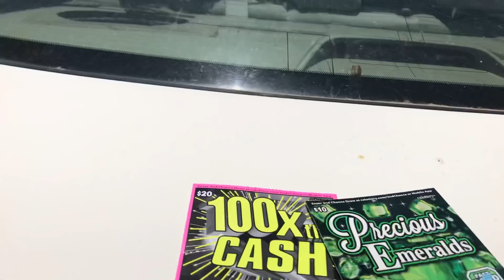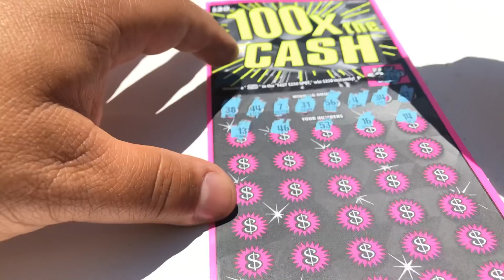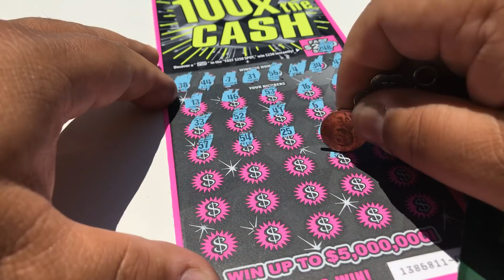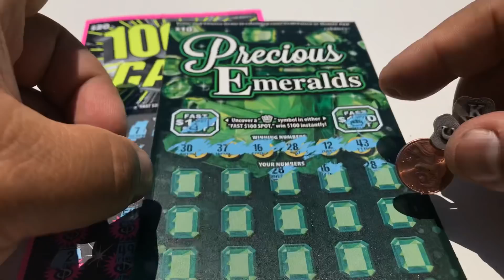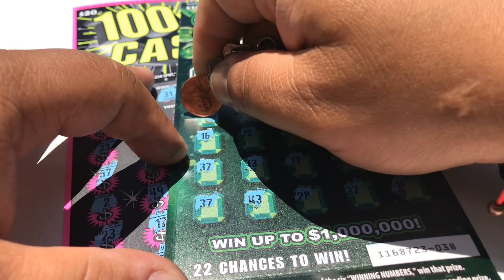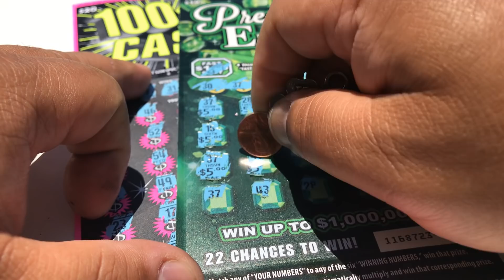HAPPY MOTHER’S DAY!!! 🍀BOOM🍀💰🍾